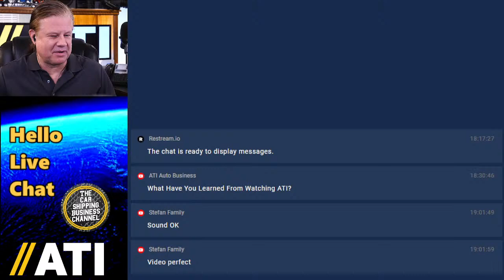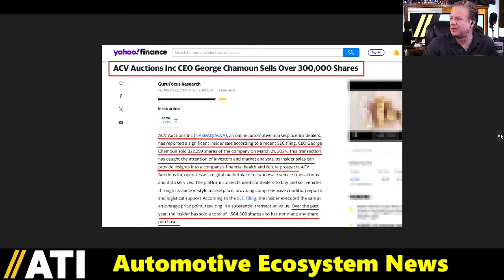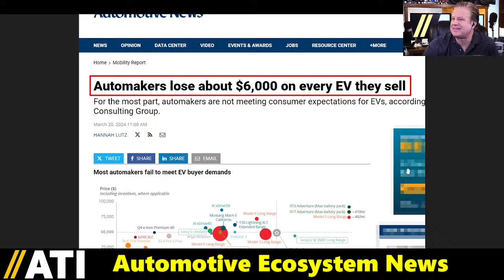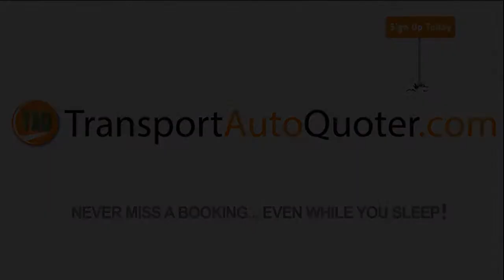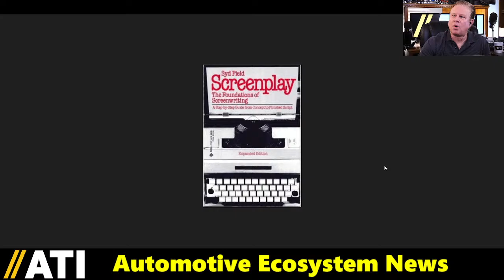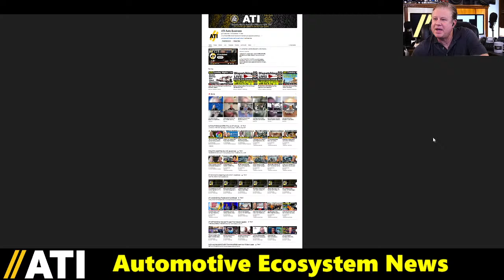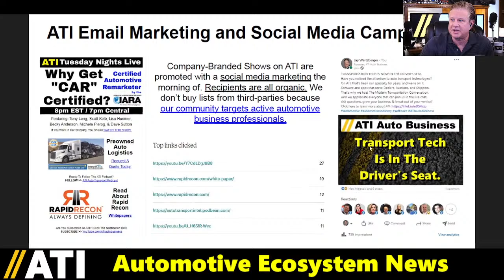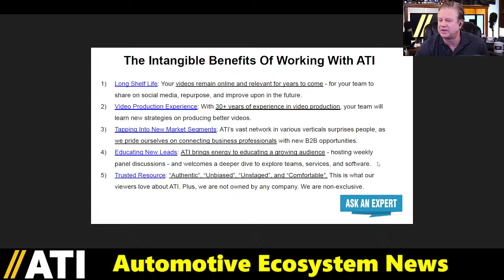"How Did I Get Here?" What I Learned Making Automotive YouTube Videos.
0:00 ATI Automotive Ecosystem Show 339: What I Learned Making Automotive YouTube Videos.
5:10 Baltimore bridge collapses after ship collision; auto shipping operations disrupted.
8:25 Cox Automotive SVP Alan Lang to Reimagine Manheim auto auction operation processes.
10:30 ACV Auctions "insider" 1.5 million share sales in past year draw market attention.
12:53 Ship.Cars adopts Drive Chat text feature for drivers, shippers, and dispatchers.
14:40 IAA launches market alliance with Lithuanian vehicle shipper, Baltic Auto Shipping.
16:40 How much does it cost to replace an EV Battery? (Depends on value of the vehicle).
19:50 Elon Musk mandates Tesla demo training of "Full Self-Driving" to all new customers.
23:31 One Auction View: Evolution Of Car Shipping Tech
24:25 Murphy Auto Transport Dispatching Services
25:10 Provide Instant, Accurate Auto Transport Quotes
27:25 Thinking Differently: How Did I Get Here? What I learned on Hollywood film sets.
32:55 Public Access Television to Live Streaming: From experimental content to business.
37:10 How I started ATI: Auto Logistics plus Media, Business, Marketing, Information, Live.
42:55 Trade show content was a beginning for me of expanding into the automotive ecosystem.
45:35 Programming changes but the channel remains, team members must contribute or move on.
50:25 ATI teaches new people joining automotive: tech, logistics, and actual communication.
54:40 Podcasting Echo Chamber: Bringing media production in-house controls & kills content.
1:00:50 Here's What I learned: Jay's takeaways from creating an automotive YouTube channel.
1:07:25 Thank you for joining me on this ATI journey into the automotive ecosystem.

📊 ATI = AUTO BUSINESS INFO 2.0: WHERE DELIVERY MEETS DEMAND

✅ PROVIDE INSTANT AND ACCURATE AUTO TRANSPORT QUOTES
Provide Auto Shipping Quotes Online 24/7. Manage New Leads With Great CRM Software.

✅ MURPHY AUTO TRANSPORT SERVICES: CAR SHIPPING EXPERTS
Need help staying loaded or moving a car? Get the dispatcher you've always been searching for (she's also a fully licensed broker).

⭐ HOW CAN ATI HELP YOU?

🌏 CAN WE TALK CAR SHIPPING?
Who is your customer? (Are you the customer)? How do you get customers? How many cars a week are you moving? Where do your customers get their used car inventory? Are you lost in car shipping? We care about the auto transport industry!

💻 READY FOR PRIME TIME? GROW YOUR CAR SHIPPING BUSINESS. If you're a Car Dealer, Auto Auction, Vehicle Logistics Tech Company, or Car Shipping Business ready for a live interview, it's time to promote your company with content and community.

And thank you for making ATI Auto Business an awesome community!

- Jay, Founder
ATI Auto Business
"Connecting Retail, Wholesale, Logistics, & Tech"